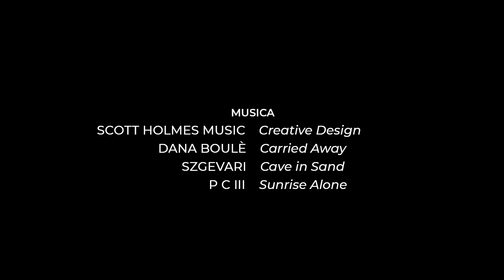In Profondità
Da anni la Fondazione San Gaetano Onlus utilizza, nel percorso riabilitativo e terapeutico per le dipendenze, l'esperienza della Grotta. Nel 2022 alcuni pazienti chiedono di poter approfondire tale esperienza e ne nasce un corso di avvicinamento alla speleologia. L’incontro fra questi due mondi si rivela capace di stimolare l’apertura all'incontro con sé, l’esplorazione delle paure e la scoperta dei tesori nascosti all'interno, nei pazienti, negli speleologi e nelle grotte. La sfida con sé stessi, tesa a scoprire e raggiungere qualcosa di sconosciuto, qualcosa che ti fa cambiare, accomuna tutti i partecipanti al progetto, generando una forte condivisione e la sensazione negli accompagnatori che poche volte sia stato compreso così a fondo quello che li spinge ad andare laggiù. Il documentario In Profondità tenta di restituire, tramite i racconti dei protagonisti, ciò che questo incontro ha generato.

Music Used in this Video:

1.
Song: Creative Design
Artist: Scott Holmes Music
Album:  Corporate & Motivational Background Music

2.
Song: Carried Away
Artist: Dana Buolé
Album:  Blue Piano

3.
Song: Cave in Sand
Artist: Pixabay (Szegevari)
Effetto sonoro Allarmante, Atmosfera, Paesaggio sonoro. Uso gratuito.

4.
Song: Sunrise Alone
Artist: PC III
Album:  DIODATA